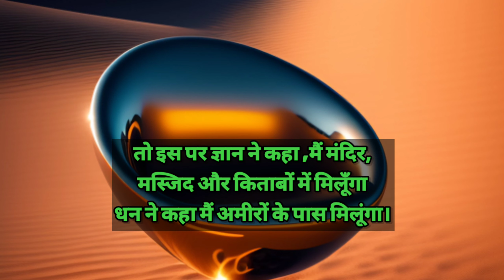ज्ञान, धन और विश्वास, Short Motivational Kahani by mama ji motivational sort kahani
[9/8, 6:47 PM] A.k maurya: यह कहानी तीन दोस्तों की है। ज्ञान, धन और विश्वास। तीनों बहुत अच्छे दोस्त थे। तीनों में प्यार भी बहुत था। एक बार किसी वजह से तीनों को अलग होना पड़ा तो तीनों ने एक दूसरे से सवाल किया कि आज के बाद हम कहाँ मिलेंगे।
[9/8, 6:47 PM] A.k maurya: तो इस पर ज्ञान ने कहा – “मैं मंदिर, मस्जिद और किताबों में मिलूँगा”।
धन ने कहा- “मैं अमीरों के पास मिलूंगा”।
[9/8, 6:47 PM] A.k maurya: विश्वास चुप रहा और कुछ नहीं बोला, “जब दोनों दोस्तों ने उस से चुप रहने का कारण पूछा तो विश्वास ने रोते हुए कहा – “मैं एक बार चला गया तो फिर कभी नहीं मिल पाऊंगा।”
[9/8, 6:48 PM] A.k maurya: ये छोटी सी कहानी हमे सिखाती है की ज्ञान और धन आप जब चाहे तब प्राप्त कर सकते हैं लेकिन विश्वास एक ऐसी चीज़ है जो एक बार टूट जाए तो फिर उसका वापस आना बहुत मुश्किल है।

[8/21, 8:31 PM] A.k maurya: Patience motivation
Patience motivational video
Patience motivational story
How to keep patience in life
Be patient
Success motivation
Student motivation
Student motivational video
Student motivational story
How to be patient
How to be patient in life
How to be patient in a relationship
How to be patient with kids
How to be patient and calm in life
How to be patience in life
How to be patient in trading
Patience for success
Patience for kids
Patience for me
Patience for love
Patience for students
Motivational Videos
Motivational story
Motivational kahani
Dil ko Chhu lene wali kahani
Devotional stories
Relationship advice
Relationship problem advice
Rishton ko kaise sambhale
Rishton ko kaise Nibhaye
Spiritual story in hindi
Parents and Children Relationship
Husband and wife relationship
Apne aap ko kaise badle
Apne aap ko kaise pahchane
Aatmaviswas kaise badhaye
Buri aadaten kaise chhuraye
Work Life balance story
Apne aap ko shant kaise rakhe
Safal hone ke liye kya kare

[8/22, 9:09 AM] A.k maurya
[8/22, 9:10 AM] A.k maurya: [8/2, 6:10 AM] A.k maurya: [8/1, 10:44 PM] A.k maurya
[8/2, 8:29 PM] A.k maurya
[8/2, 9:36 PM] A.k maurya
[8/2, 9:37 PM] A.k maurya
[8/2, 9:37 PM] A.k maurya: Sas_Bahu_Kahaniyan#

Sas_Bahu Bhasad#

Ghar Ghar_ki_Kahaniyan#

[8/2, 9:38 PM] A.k maurya